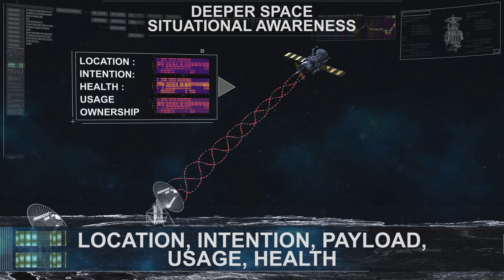KRATOS Space Communication Superiority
Learn how Kratos enables space communication superiority, ensuring the ability to know and control the battle field, over the air, over the ground, over the seas and into Space.